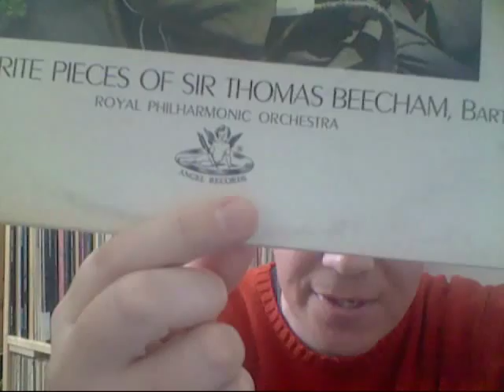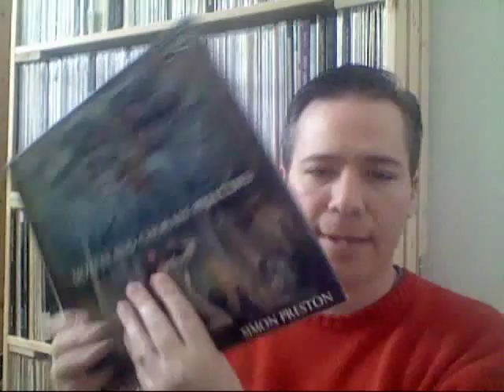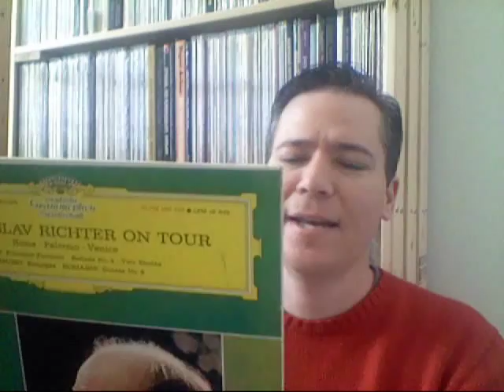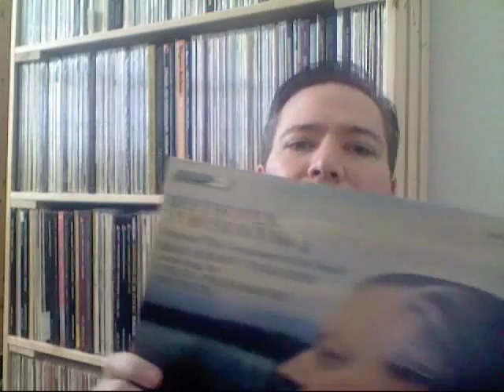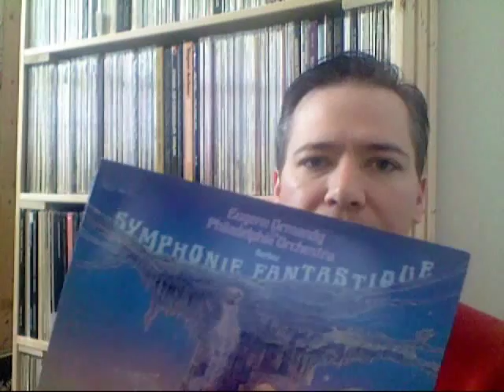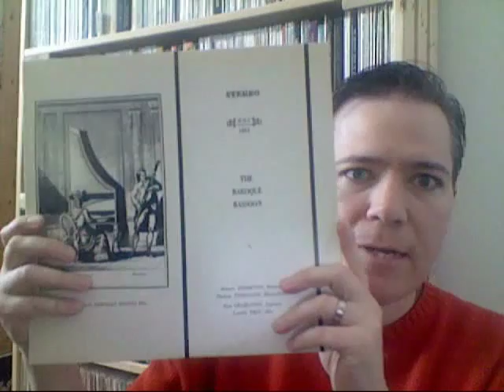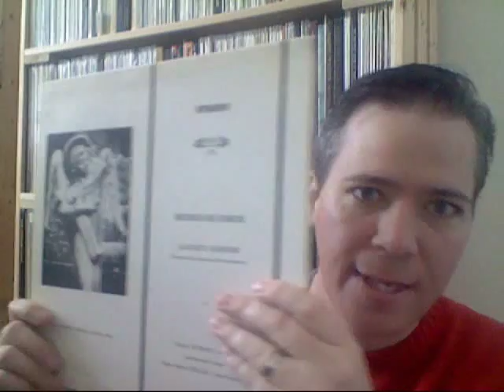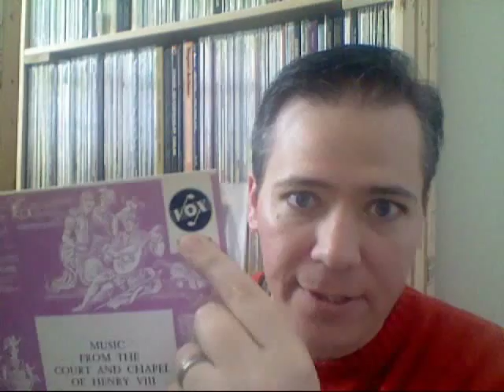Classical Music for the Vinyl Community 102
Another cRaZy video where I try like mad to run through a bunch of commonly-seen classical record labels worth picking up.  This video is in response to several in the vinyl community asking me to talk about some labels to look out for when out browsing/crate digging.  This particular video focuses on labels common to the US market so many non-US labels are noticeably absent from this particular video.  Please let me know what you think and if you'd like for me to elaborate on any particular label.